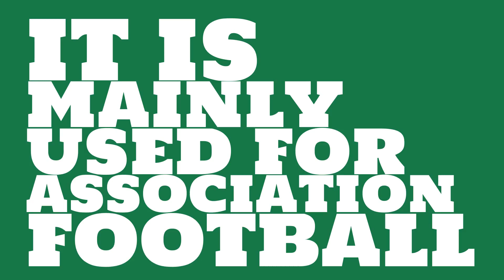What is the capacity of Ghadir Stadium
Watch this video to learn all about Ghadir Stadium in Ahvaz, Iran.